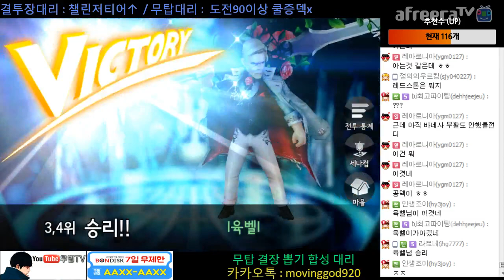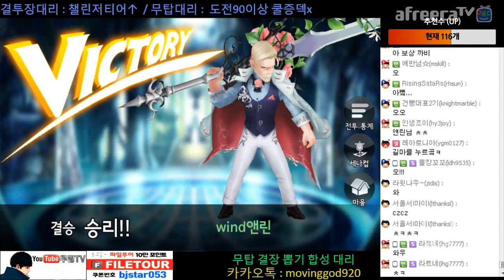세븐나이츠 세나컵 4강-결승전 중계 공덱3 vs 방덱1 엄청난 역전승!! 캬아~